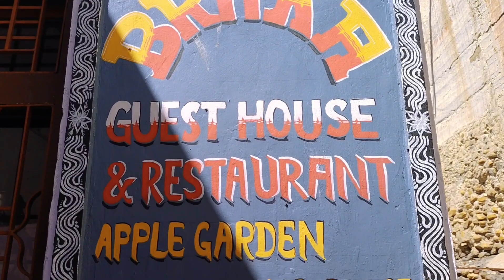मुस्ताङ देखि पोखरा सम्मको यात्रा...😳 जोखिम पुर्ण यात्रा पार गर्दै 😨😱 | Upper Mustang Trip